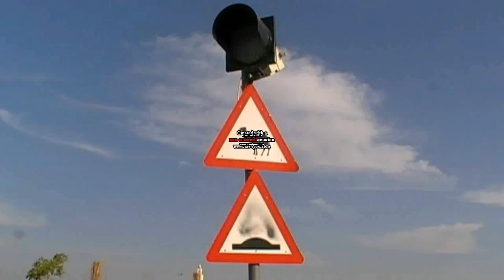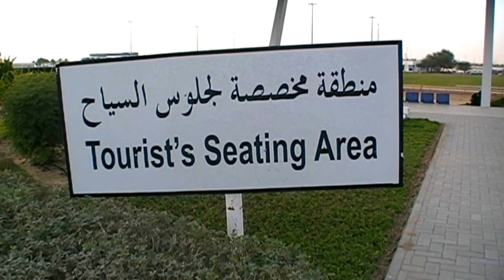ดูการแข่งขันอูฐ ที่เมืองดูไบ : Camel Racing In Dubai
คนบ้าเที่ยวพาไปดูการแข่งขันวิ่งอูฐที่ดูไบ จะตื่นเต้นแค่ใหน เชิญรับชมได้เลยครับ.